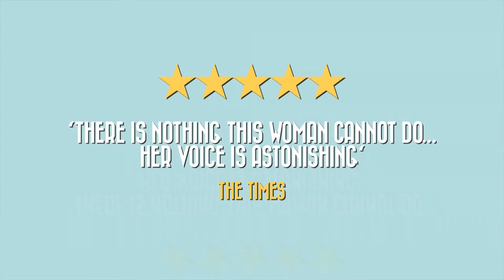MEOW MEOW Feline Intimate Trailer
Making her Wonderground debut, international singing sensation and purr-fect post-post-modern showgirl Meow Meow is back in London for three weeks only!